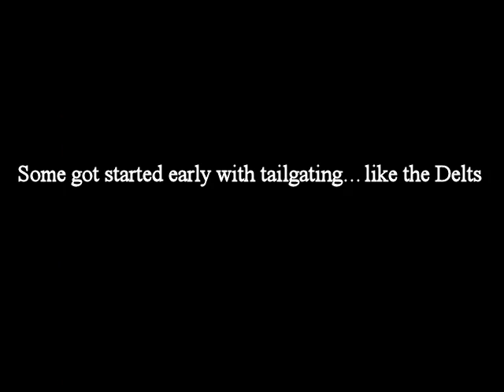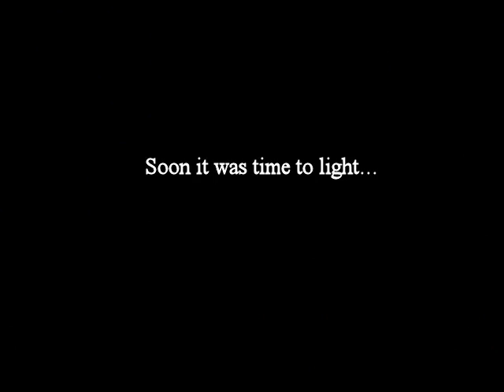3rd Annual FAU Bonfire